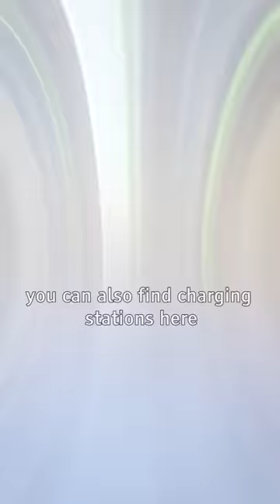Kitni Alag Zindagi Hai.. Canada Me...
There are many differences in everday life in Canada and USA and this is something that everyone notices within their first few days of arrival.